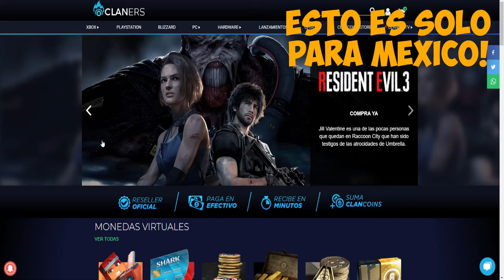Por Otro Poco Nos Desplantan - Asi Seran Ahora Mis Videos ROGUE COMPANY PS4